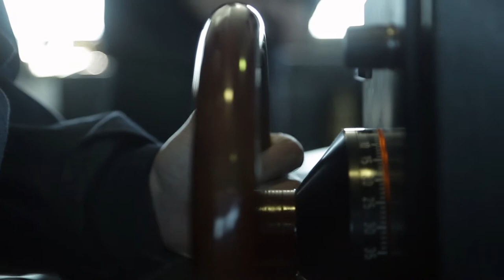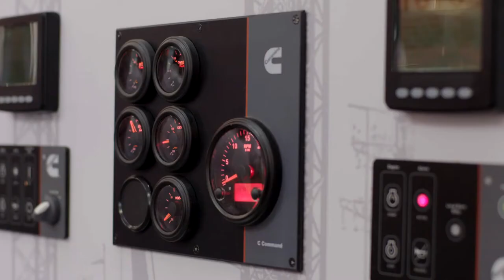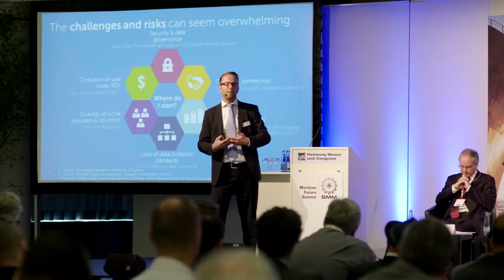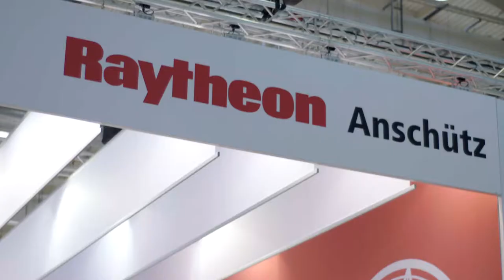SMM 2018: the leading international maritime trade fair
the leading international maritime trade fair
04 sept – 07 sept 2018
Hamburg